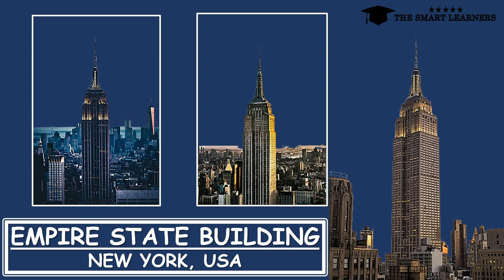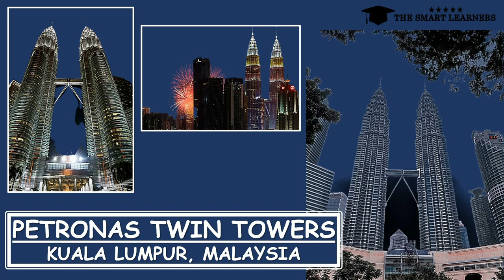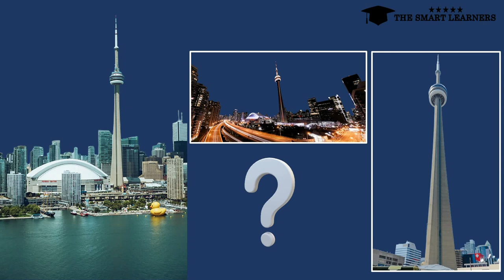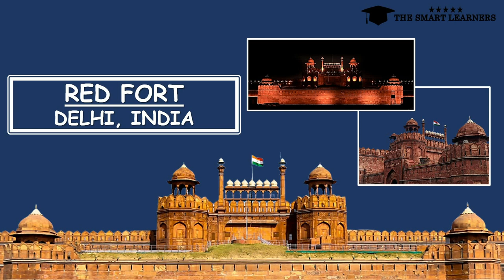World's Famous Structures | The Smart Learners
Learn about the famous structures of the world.